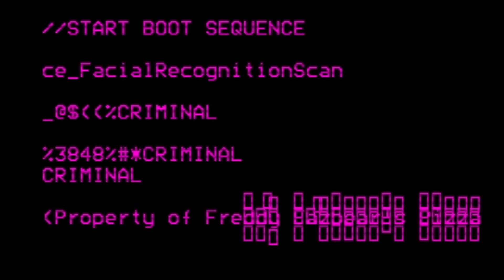SIMULANDO SER UN ANIMATRONICO EN FNAF 2 / Five Nights at Freddy's Simulator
Volvere algun dia lets gou, me gusta mucho esto de youtube se cumplio un sueño y gracias por apoyarme compañeros.

Nos volveremos a ver luego!!